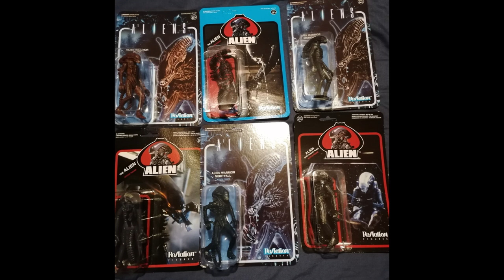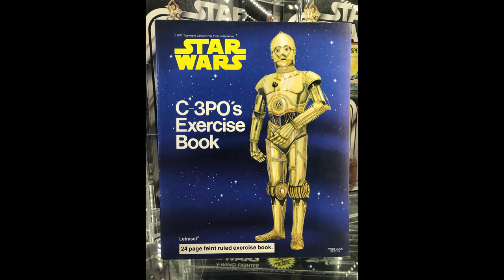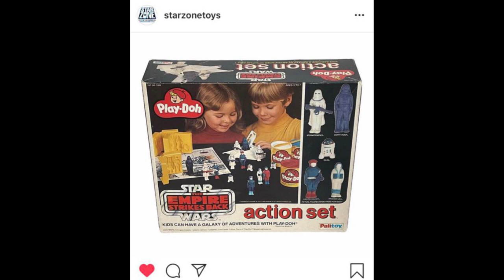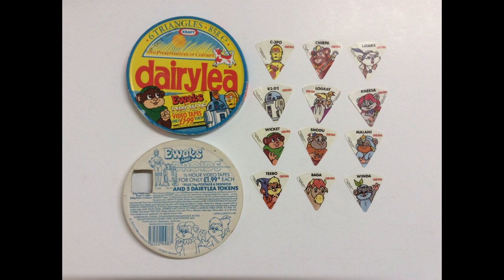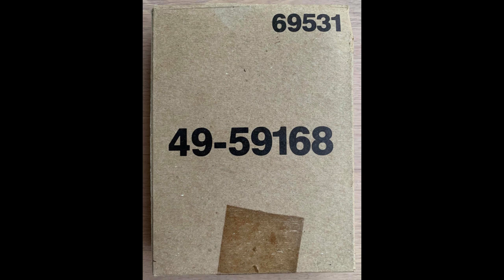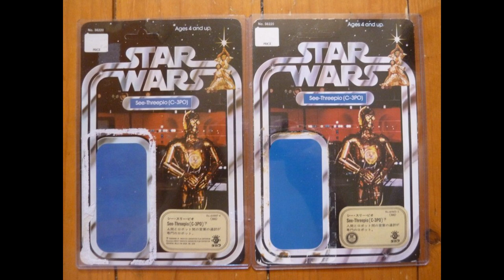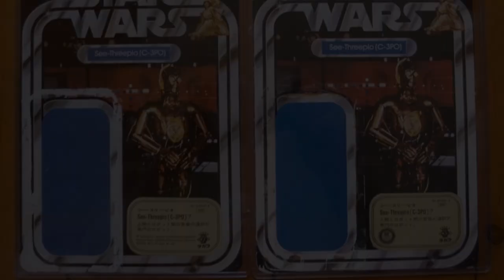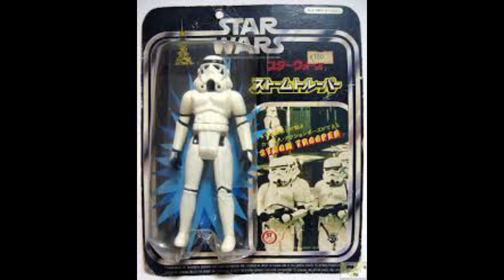Episode 80: Sinterklaas is coming to Kuin - The Vintage Rebellion Podcast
Happy New Year everyone, we hope all listeners (and stalkers) are well and still collecting vintage Star Wars items during these Apocalyptic times. All the hosts are still alive however Jason has collected so much stuff that a hole in his collecting room wall has opened up as the 1980s has created a time vortex and is starting to reclaim certain parts of his collection.

Our guest this month is dutch collector Marc Kuin. Marc discussed the early days of collecting Star Wars in the Netherlands and his struggles trying to locate any items in the wild. We also cover his love of Stormtroopers and unexpected path to die-cast vehicles and hunting.

We launch Vintage Rebellion Swap Shop.

Vintage Rebellion Swap Shop is a new monthly feature where during 2021 (from January to December) we will attempt to raise a lot of money for CLIC Sargent. Using the notion of the Swap. Jason has kindly offered a Bib Fortuna Vintage Pen Topper to kick us off. All we ask is you offer us something a tiny bit better (vintage Star Wars preferably, but if you want to offer a brand new car, then thats cool too). Then, in December we will sell off our final swapped item and give all funds to CLIC Sargent. If we get a load of offers, we'll discuss next month and decide. Could be fun and raise money for a great cause. How far can we go?

Richards Rebel Briefings are actually fairly brief but packed in very nicely. There are a couple of cracking Palitoy bulk finds, a Uzay mystery, a book funding success and something a little cheesy so expect Andy Preston to jump on that.

Licensee section is about our love for all things Japanese with a look at Takara, we find that Mr Andy Spoons is more than just a fan of Godzilla, but an avid collector of the range. We reminisce about Japanese cartoons on kids TV back in the day.

And theres other stuff such as our collecting targets for the year.

You can find all past episodes of The Vintage Rebellion Podcast on Podbean: